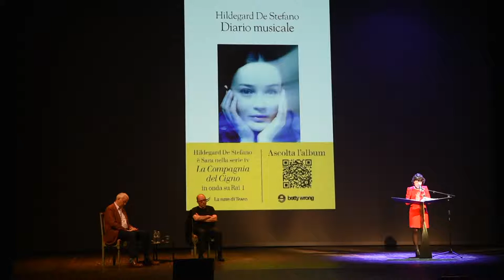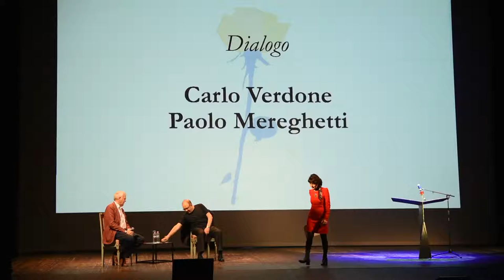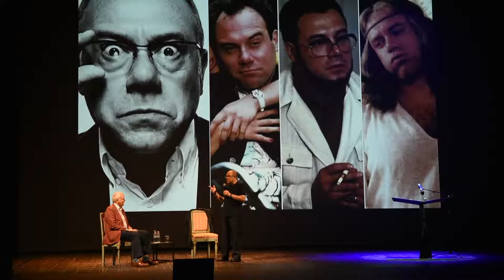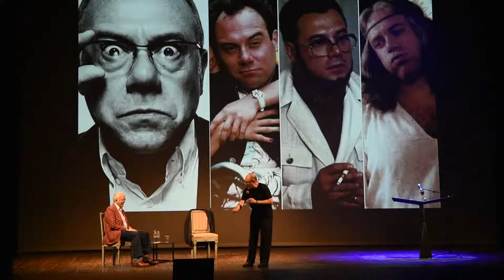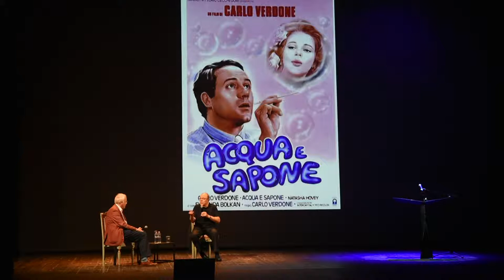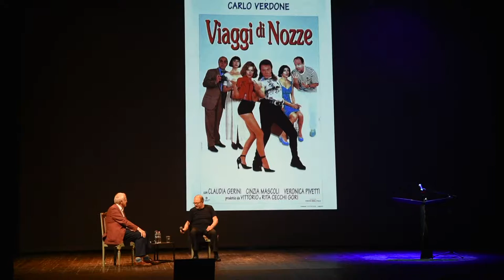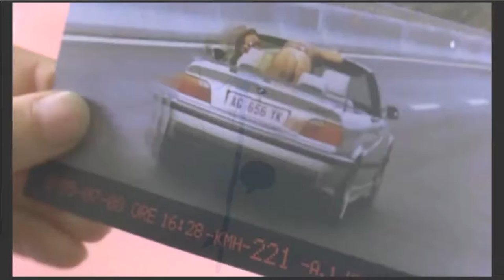CARLO VERDONE / PAOLO MEREGHETTI / HILDEGARD DE STEFANO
CARLO VERDONE / PAOLO MEREGHETTI /
HILDEGARD DE STEFANO

Saluti istituzionali
Marco Fioravanti (Sindaco di Ascoli)
Giorgia Latini (Assessore alla Cultura Regione Marche)
Francesca Filauri (Presidente Circolo Cultural-mente Insieme)
Stefano Papetti (Curatore delle Collezioni Comunali di Ascoli Piceno)
Prologo musicale
Hildegard De Stefano

Dialogo
Carlo Verdone
Paolo Mereghetti

Introduce
Elisabetta Sgarbi